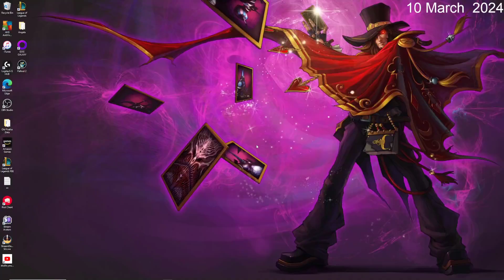Set 11 | Broken Divine Roll Augment | Free Roll to 9 | TFT Comps | Full Gameplays |聯盟戰棋 | 14.6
Set 11 TFT gameplays to learn or enjoy!